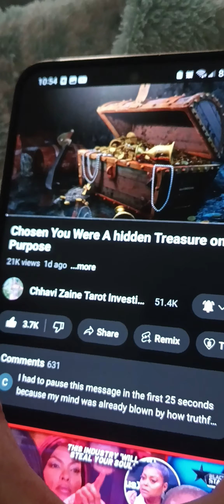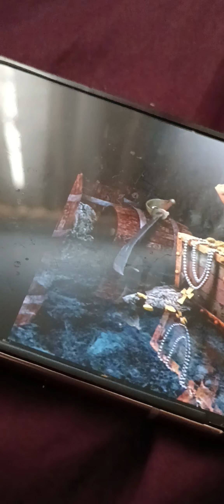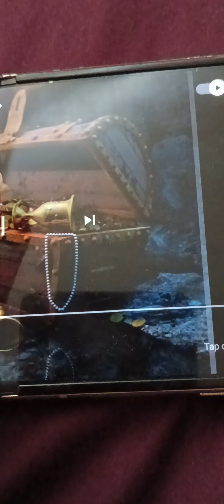THIS IS WHY CHOSEN PEOPLE LIKE ME GO THROUGH SO MUCH! 😢 I DONT OWN THE RIGHTS TO THIS.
HERE IS A LINK TO THIS AUDIO